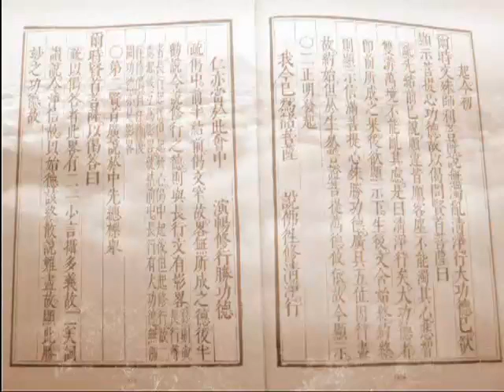大方廣佛華嚴經－1685b－淨空法師